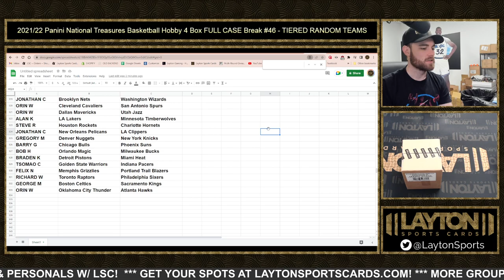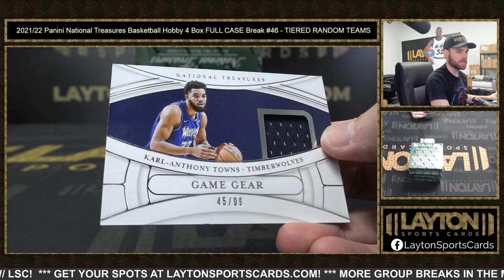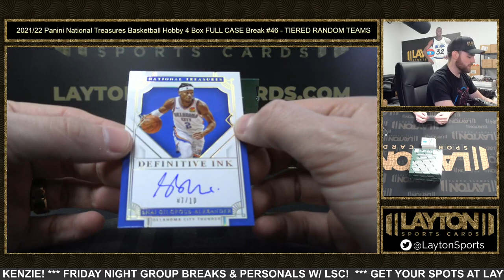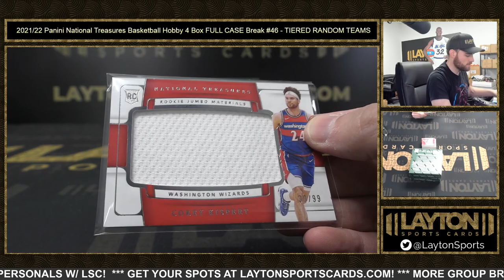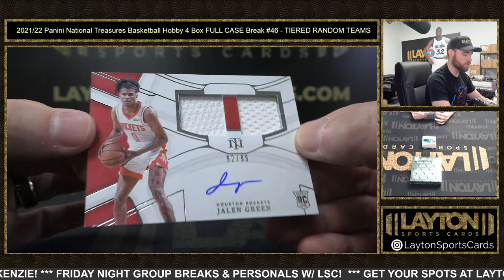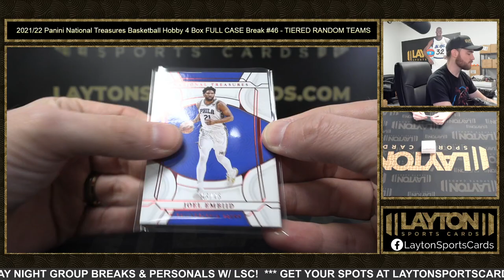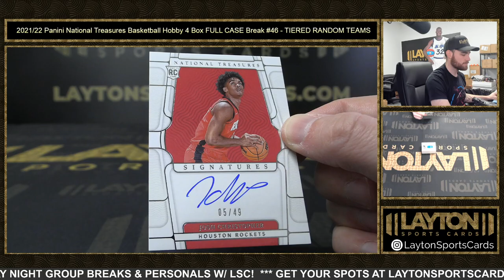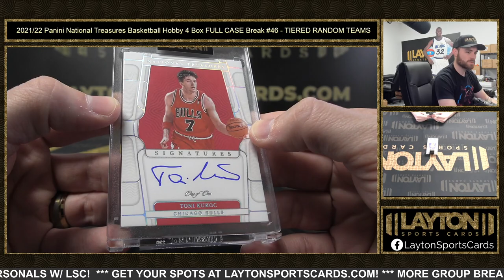SWEET CASE! 2021/22 Panini National Treasures Basketball Hobby 4 Box FULL CASE Break #46